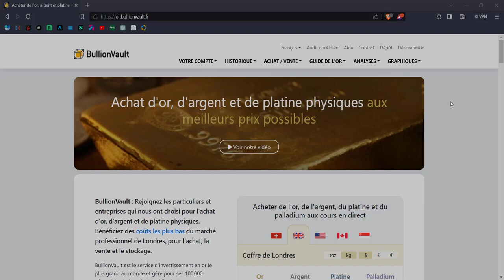Bullionvault - Ou trouver un graphique sur le cours du platine